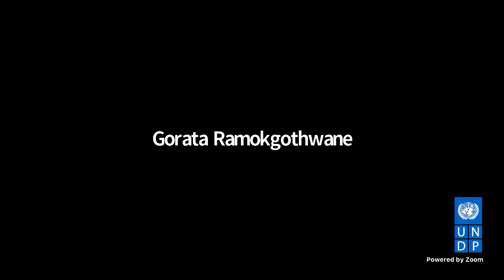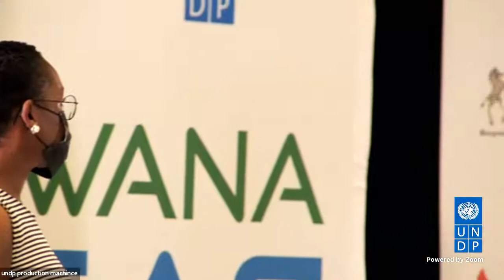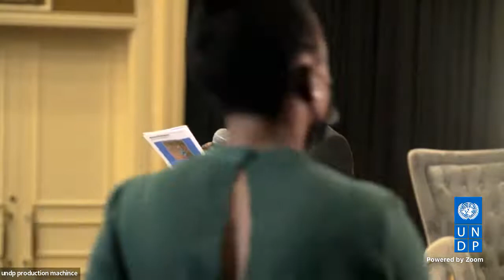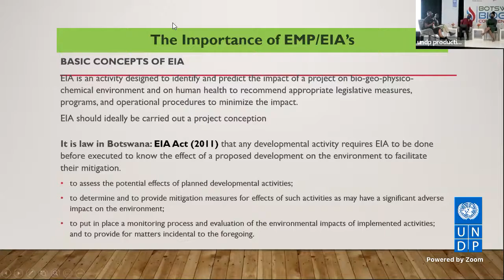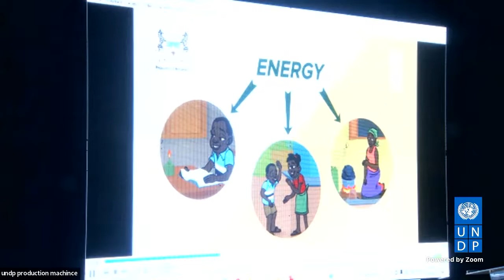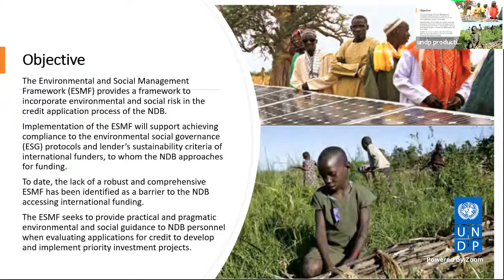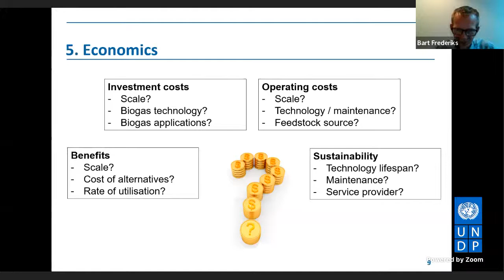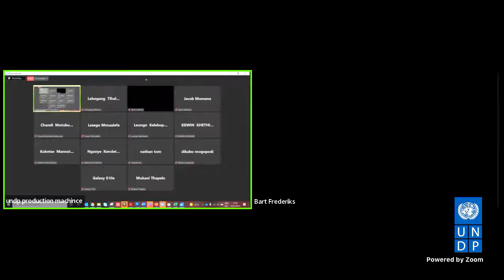National Biogas Conference 2021, Botswana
UNDP in collaboration with the Ministry of Mineral Resources, Green Technology and Energy Security (MMGE) hosted a Biogas Conference to share information, review and exchange ideas on the results of the Biogas Project